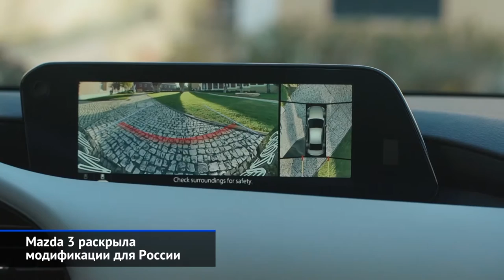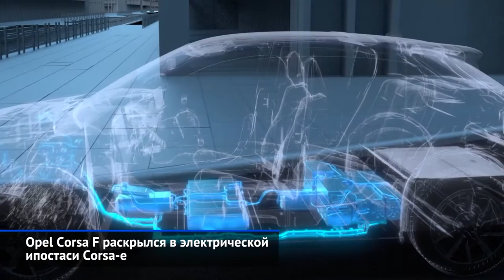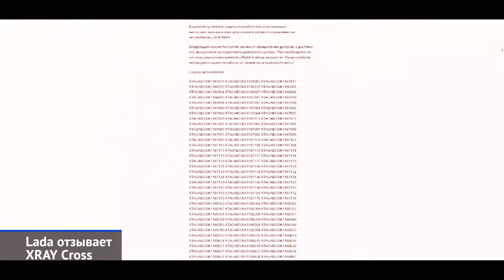BMW 1er, Lexus RX, Lada Granta Cross, Mazda 3, Opel Corsa и другие «Новости недели» №21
BMW 1-й серии F40 променял задний привод на новую платформу FAAR.
1:12 Lada Granta Cross отправилась к российским дилерам.
1:45 Mazda 3 раскрыла модификации для России.
2:43 Lexus RX и RXL улучшили безопасность и управляемость.
3:47 Opel Corsa F раскрылся в электрической ипостаси Corsa-e.
5:08 Александр Смоляр выиграл гонку Formula Renault Eurocup в Монако.
5:54 Ирина Сидоркова стала лучшей в женском зачёте испанской Формулы-4.
6:30 Lada отзывает XRAY Cross.
7:13 Ravon возвращается в Россию.
8:16 Процедура прохождения ТО подорожает.